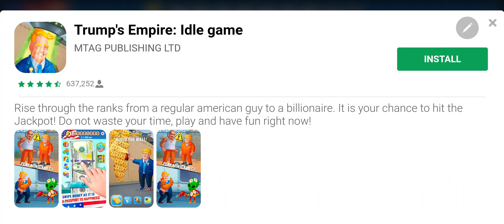Plants Versus zombies 2 Episode 25 Rebels doctor zombas World frost by cave